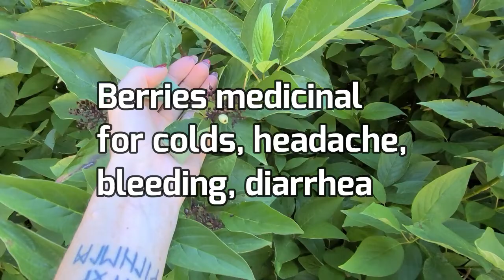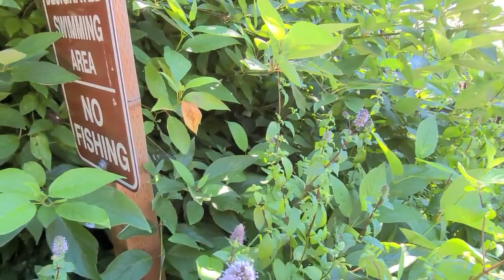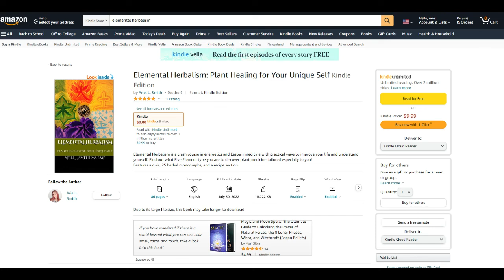Pacific Northwest Lakeside Herbs and Wild Foods (Summer edition)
The berries are hella late this year but that's ok! We find lots of super useful plants and foods and say hi to some ducks :)

Follow me @farielflower on Tiktok and Instagram

Read my New Book Elemental Herbalism!

intro animation by Sid Santiano
Buy his book: Allegory of the Cake: Sid Santiano, Celeste Bennett, Sid Santiano: 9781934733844: Amazon.com: Books
SidisGood - YouTube
SidisGood.com/comics